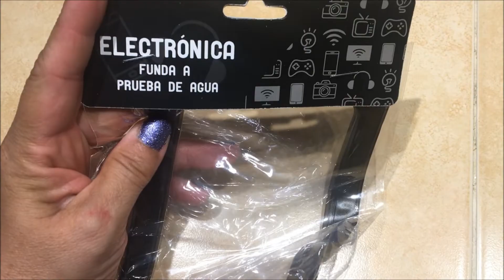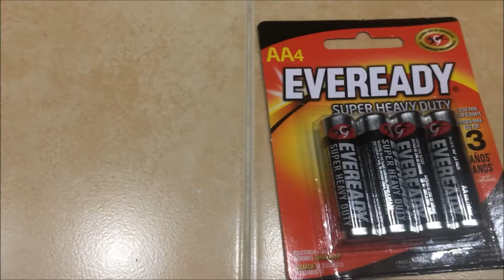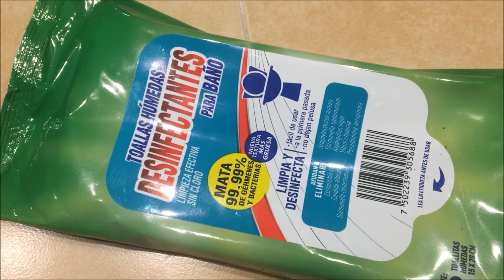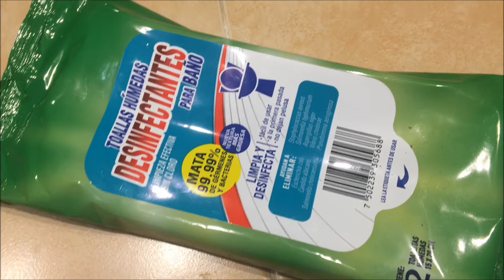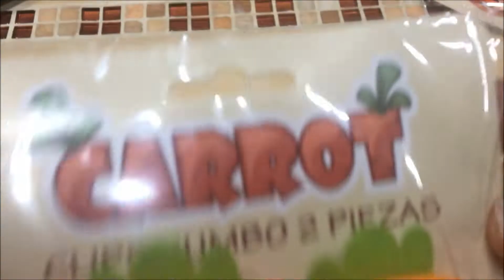Mis PRIMERAS COMPRAS Acumuladas del 2022 / PRICHOS y Walmart para el Hogar